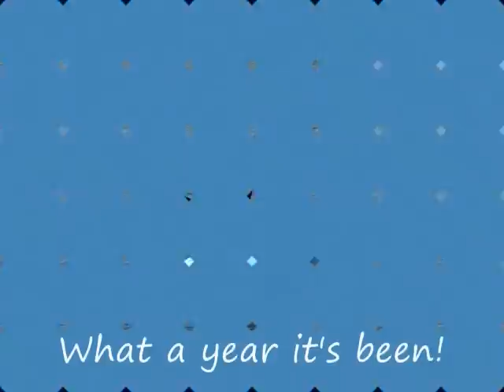One year surgiversary!!!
One year ago today (May 30th, 2011) I underwent RNY gastric bypass surgery.
I have lost 141 pounds
Over 80 inches off my body
Went from a size 30/32, 5x to size 14/16, Large/XL
BMI was 53, now its 32 (I'm almost overweight!) LOL
I was borderline diabetic. not anymore!
My blood pressure was 145/95, now it's 117/78
I had sleep apnea. gone!
My health has improved so much, that doesn't even cover what I'm able to do physically now!  I am so grateful for the second chance at life I've been given.